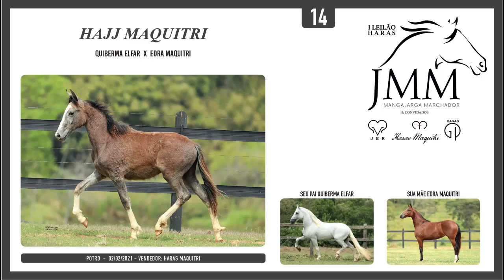LOTE 14 HAJJ MAQUITRI